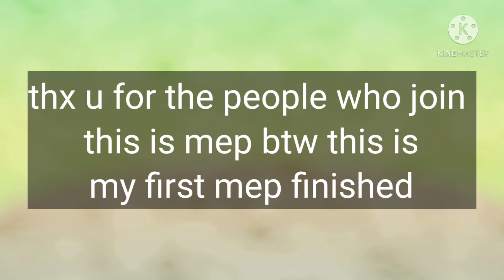Paris meme collab /complete/ read description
yay finally my first Mep is finished!! thx u for the people who join your parts for awesome.

thx u for watching

bye guys 👋